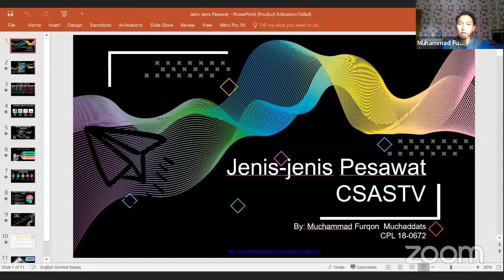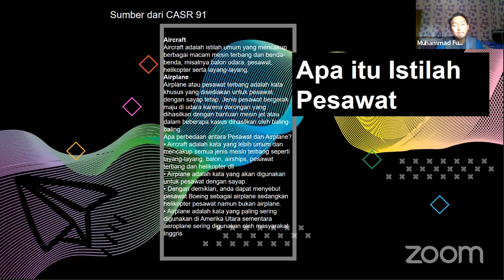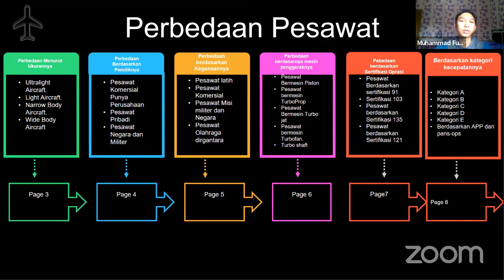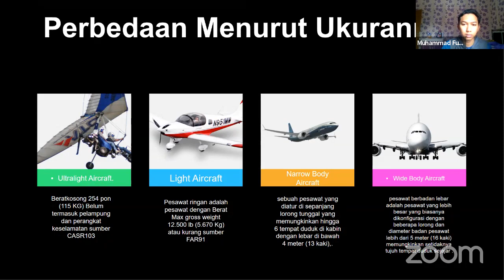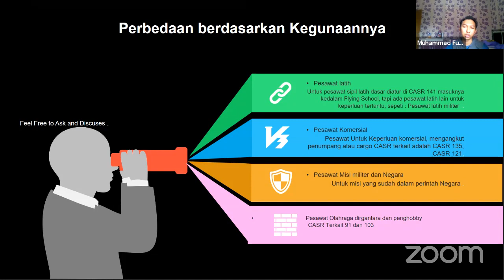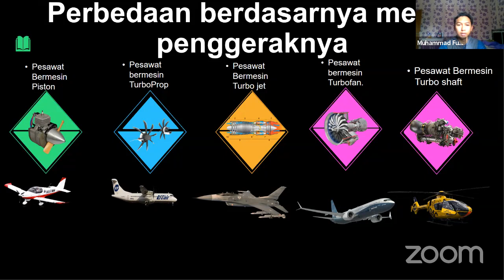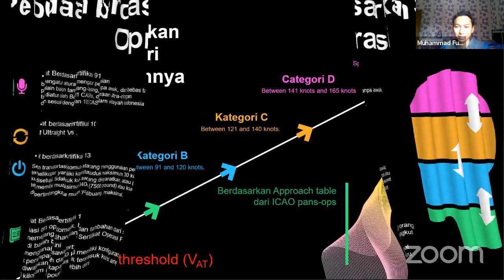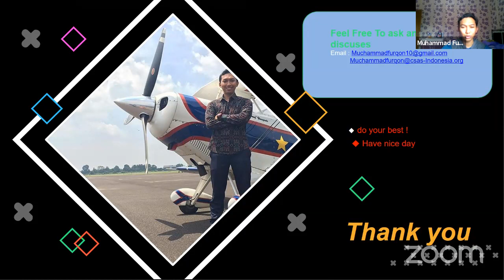Aviation Lecture — Jenis-Jenis Pesawat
Let's learn from basic!

Bersama dengan
Muhammad Furqon Muchaddats (CSAS Indonesia)

Materi :
- Pengertian Pesawat (Aircraft & Airplane)
- Perbedaan antara Aircraft & Airplane
- Macam-Macam Pesawat Berdasarkan Ukurannya
- Macam-Macam Pesawat Berdasarkan Pemiliknya
- Macam-Macam Pesawat Berdasarkan Kegunaannya
- Macam-Macam Pesawat Berdasarkan Mesin Penggeraknya
- Macam-Macam Pesawat Berdasarkan Sertifikasi Operasinya
- Macam-Macam Pesawat Berdasarkan Kecepatannya
- Tabel Kategori Pesawat (Category of Aircraft Table)